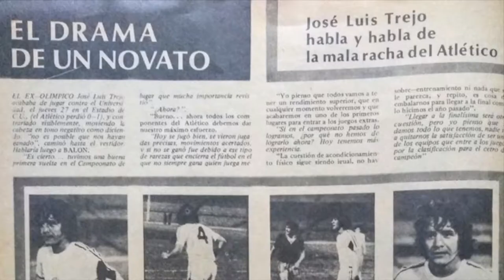ATLETICO ESPAÑOL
MEJOR EQUIPO DEL FUTBOL MEXICANO ENTRE 1971 Y 1982